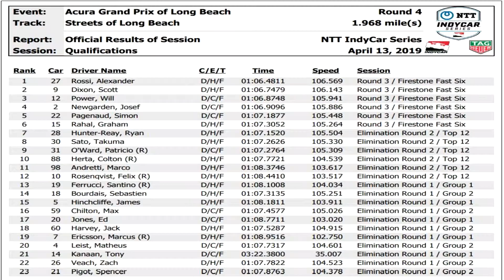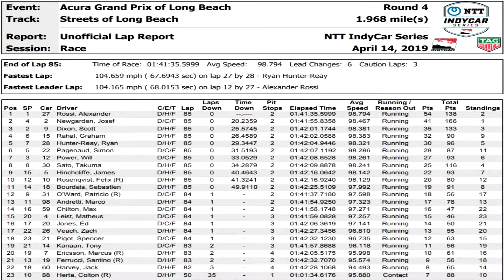Resumen Acura Grand Prix of Long Beach 2019 @Long Beach - IndyCar Series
Resumen de lo ocurrido en "Plaia Larga", la cuarta fecha de la IndyCar Series desde las calles de Long Beach